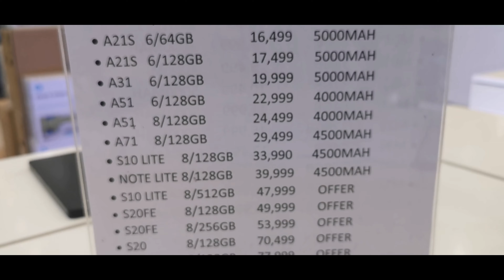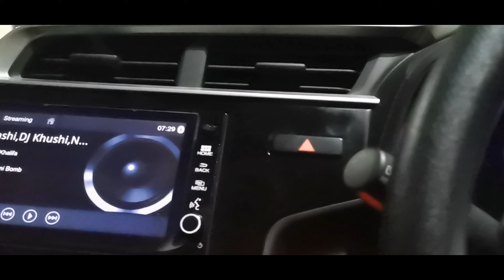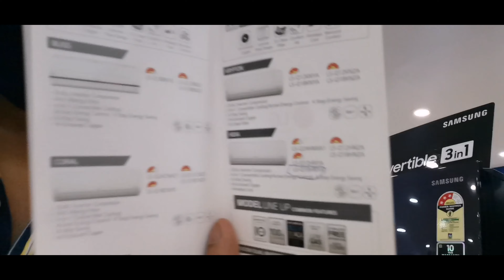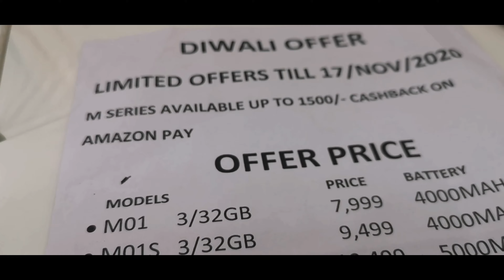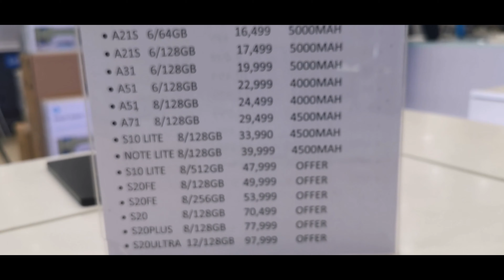Big Diwali Sale Offers 80% Off | Electronic At Low Prices | 2020 Diwali Offer phones|Mohi Super Vlog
| Mohi Super Vlog |

Big Diwali Hyderabad Sale Offers 80% Off | Electronic At Low Prices | 2020 Diwali Offer phones Hyderabad |Mohi Super Vlogs

Locations :

Bajaj Electronics, D.NO 8-1-364/1&2, near GALAXY THEATER, Toli Chowki, Hyderabad, Telangana 500008

Bajaj Electronics, Pillar No.138. Survey.no 400, One Plaza, Rajendra Nagar Rd, Attapur, Telangana 500048

MOHI SUPER VLOG

Mohi.a.qader

igshid=1npta1gnrt8r9